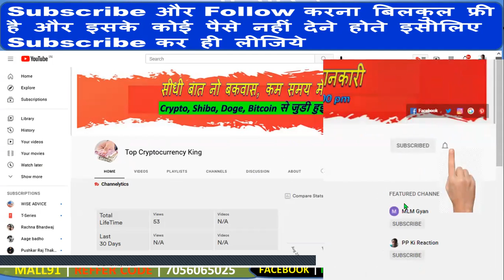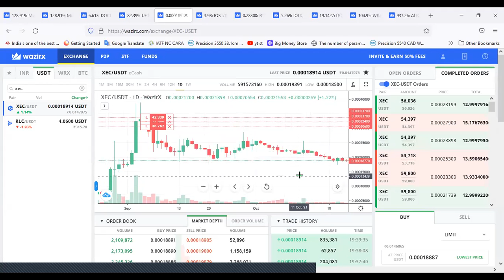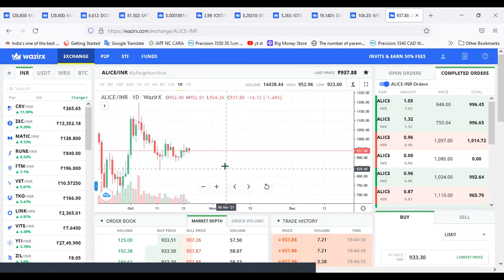Best Cryptocurrency To Invest Today On Wazirx Exchange | Best Cheap Crypto To Invest In 2021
Refferal Code : tkmcaj2s

Video Topics :- Wazirx new tricks
earn money from wazirx
earn daily 5000 rupees from wazirx
wazirx earning tricks
wazirx earning new tricks
usdtinr trading strategy

Friends in this video i Explained Wazirx earning trick.

Refferal Code : tkmcaj2s

Giottus Indian Exchange
Free Transactions

altrady,
trading bitcoins for beginners,
what cryptocurrency,
crypto new,
best apps for crypto trading,
best cryptocurrency apps,
2nd Level Crypto :
safemoon crypto
shiba inu crypto
exodus wallet
ada crypto
crypto wallet
crypto prices
nft crypto
safe moon crypto
best crypto wallet
3commas
best cryptocurrency to invest in 2021
tron crypto
crypto exchange
vet crypto
defi crypto
phemex
safemoon crypto price
new cryptocurrency
bonfire crypto
best crypto exchange
primexbt
pi crypto
next cryptocurrency to explode 2021
hardware wallet
binance exchange
safemoon coinmarketcap
staking crypto
shiba crypto
cryptocurrency exchange
etc crypto
ftx exchange
dot crypto
polkadot crypto
coincodex
dent crypto
bat crypto
elon musk cryptocurrency
buy cryptocurrency
cosmos crypto
wink crypto
all cryptocurrency
crypto bubbles
ripple crypto
shib crypto
best crypto to buy
ripple cryptocurrency
new cryptocurrency 2021
fantom crypto
best penny cryptocurrency to invest in 2021
chainlink crypto
buy crypto
luna crypto
cryptocurrency wallet
coti crypto
earn crypto
bee cryptocurrency
free crypto
waves crypto
hot crypto
which crypto to buy

Win coin
Wink
Wink coin
Wink coin dump
Wink coin Big Update
Win coin Big news
Win coin Dump
Wink pump
Wink dump
Hot coin news today
Holo coin news
Holo big update
Bitcoin news
Holo coin pump
Hot coin pump
today market pump
Nem coin update
Xem coin update
nem coin news today
Nem coin today
today NEM Coin
Nem coin
Xem coin
coin
crypto coin
2021 crypto currency news
Crypto market
crypto market dump
crypto market pump
Ripple news today
xrp
nem coin price prediction